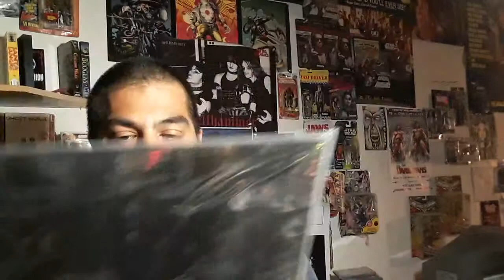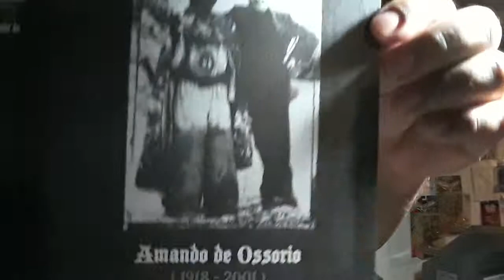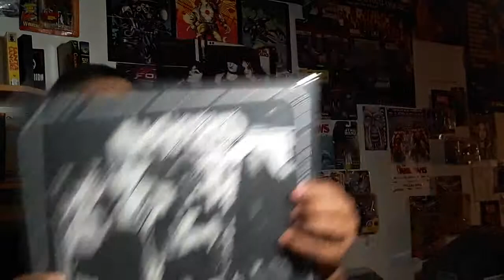Machetazo - Sinfonias Del Terror Ciego lp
The blind dead march on!